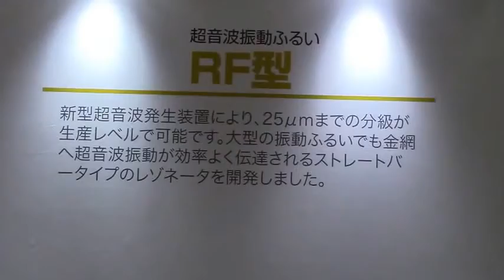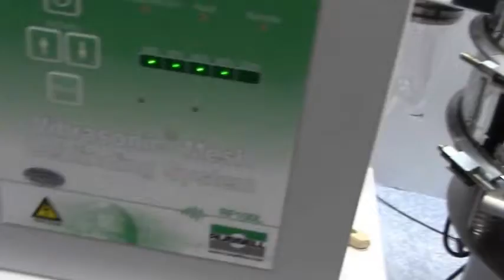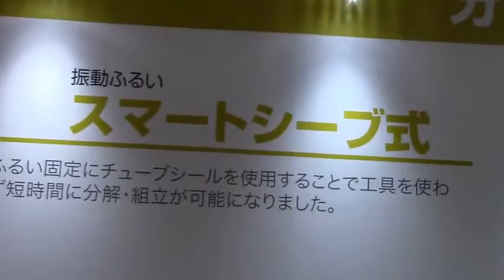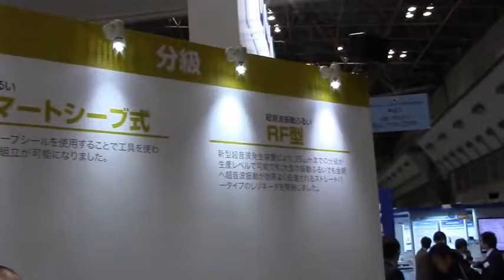国際粉体工業展東京2014ーDALTONの「超音波振動ふるい器」などのプレゼン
国際粉体工業展東京2014(11/26-28,東京ビッグサイトで開催）ーでのDALTON（ダルトン）の「超音波振動ふるい器」などのプレゼンテーションです。

粉砕、混合、分級、造粒等の幅広い粉体加工機器の展示と製品開発のための適切な加工、プロセスを紹介する『プロセス開発』や弊社が納入したプラント・システムをご紹介するシステム・エンジニアリングゾーンを設け、お客様のさまざまな課題に最適な製品、ソリューションでお応え致します。
 •連続造粒システムDOME-EX COMBI実演
•臼杵自動洗浄機 スプラッシュウォッシャー実演
•円筒造粒機 バスケットリューザー
•超音波振動ふるいRF 型 + ストレートバー金網実演